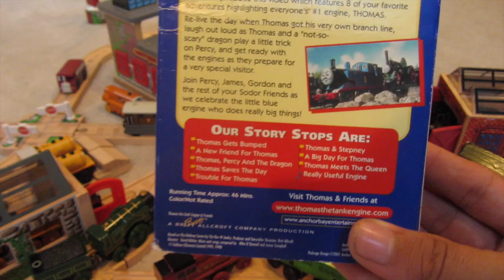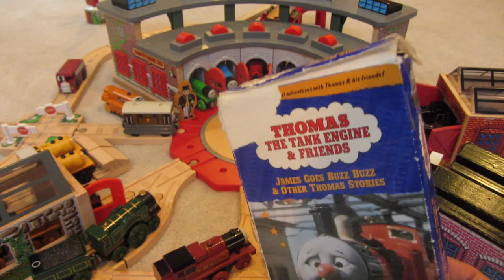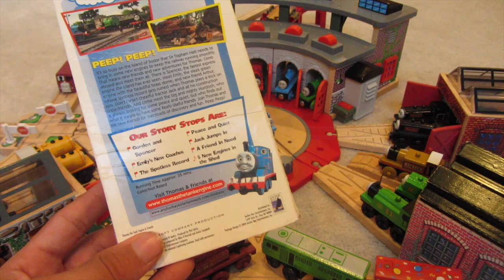Woodenrailwayonly's 5 Year Annivesary & Contest Announcement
Thank you all for thse marvelous years, it's been a splendid ride. I hope you enjoy this video, and don't forget to enter the contest!

Rules for contest:
1. Please keep your entries over 30 seconds
2. Don't advertise your entries
3. One Entry Per user
5. You may use any brand of merchandising, ex. Wooden Railway, Take N Play, Trackmaster, etc.
6. Entitle your videos: Woodenrailwayonly's 5 Year Anniversary Contest- Your Name
7. Have fun, Use your creativity.